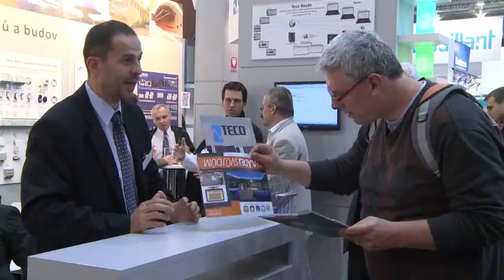Viadrus - ocenění na For Arch 2013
Na mezinárodním stavebním veletrhu FOR THERM byly v rámci galavečera 19. září uděleny ceny GRAND PRIX za nejlepší vystavené produkty, čestná uznání a také ceny TOP EXPO za nejlepší expozice. Společnost VIADRUS obdržela tuto cenu za originální design nového nástěnného plynového kondenzačního kotle NAOS